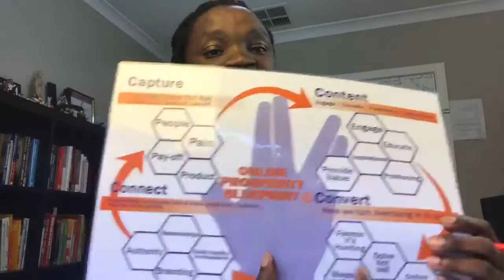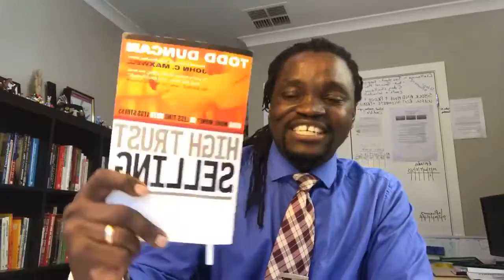The things you should start doing in order to get the results you are working so hard to get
We all want the good stuff but not the work or the habits that need to be carried out to achieve them.

We want everything cheaper, better faster but we never take time to find out what we are doing to fulfill our end of the bargain.

Consistency is a big part of succeeding.

Becoming wealthy and leaving a legacy is not an easy feat. If it were easy, everyone will be running 4 Minute miles and winning the olympics.

Being successful requires a lot of grit, work and tenacity. Especially when nobody is watching.

The best people in their fields have developed ways to reach their goals. They have now set routines that challenge them to do better every single day.

This also allows them to be consistent in their efforts over extended periods of time.

When you find your own routines and tendencies that you consistently execute on, you will propel your life and those around you.

Watch today’s video and discover 6 routines very successful people do that 99% don't.

Personal Life!

6-7 Figure Business Using My Proven "4-Steps" Blueprint

100% money-back guarantee: If we can’t complete your tweak, or you’re not happy with it, we’ll refund you in full.